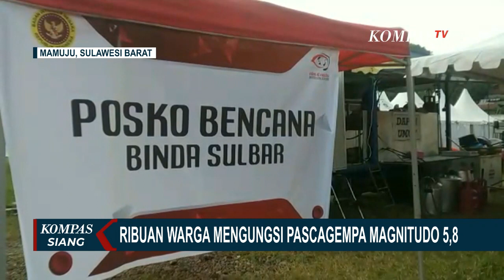Dampak Gempa Mamuju, Ribuan Warga Mengungsi di Posko Pengungsian Stadion Manakarra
MAMUJU, KOMPAS.TV - Ribuan warga masih bertahan di Posko Pengungsian Stadion Manakarra Mamuju, seusai gempa bermagnitudo 5,8.

Polda dan Dinas Sosial Sulbar membuka dapur umum untuk mencukupi kebutuhan makanan pengungsi.

Total ada 271 kepala keluarga atau  1.185 pengungsi di Stadion Manakarra.

Baca Juga Pemerintah Gerak Cepat Kendalikan PMK, Airlangga: Penanganan Sama seperti Penanggulangan Covid-19 di

Jumlah ini terus bertambah sejumlah warga masih berdatangan dan mendirikan tenda darurat.

Sementara pasien RSUD Mamuju masih dirawat  di luar ruangan.

Seluruh peralatan kesehatan di ICU RSUD Mamuju dipindahkan ke koridor ruangan lantaran khawatir gempa susulan.

Baca Juga BNN Musnahkan 308 Kg Narkoba Jenis Sabu, Kepala BNN: Indonesia Harus Bersih dari Narkotika di